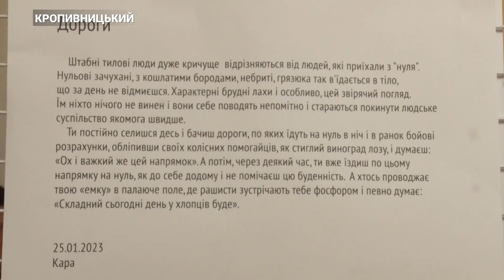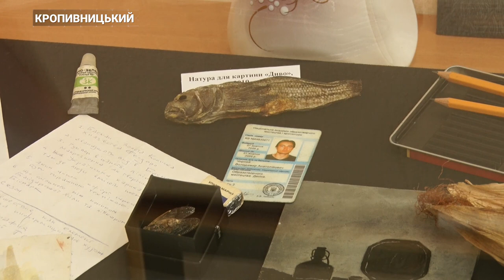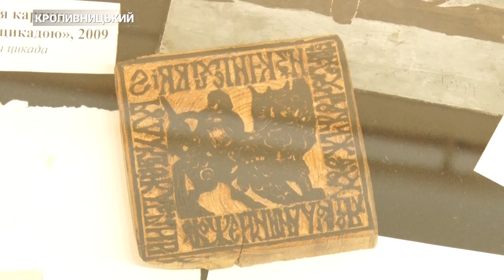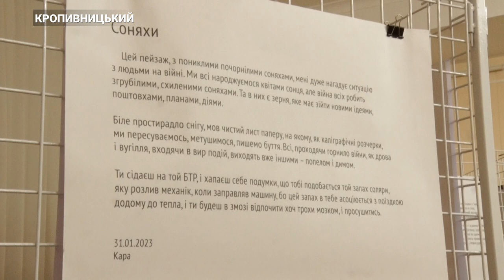Роботи загиблого сержанта-художника: виставка про любов, війну та смерть | CBN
Історії про почуття, перенесені на полотна. Виставка робіт загиблого художника Володимира Чорного зачарувала відвідувачів своєю глибиною та вишуканістю. Її організувала дружина бійця, аби увічнити пам‘ять про нього.